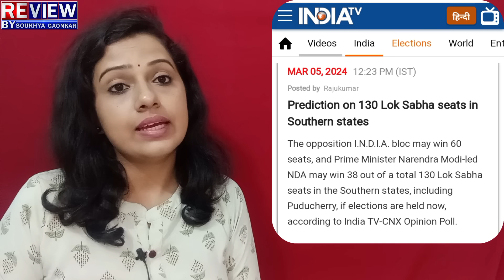Dkshi:BYV:ಪ್ರತಿಷ್ಠಿತ ನ್ಯಾಷನಲ್ ಸರ್ವೆ ಔಟ್!ಕರ್ನಾಟಕ,ತ.ನಾಡಲ್ಲಿ ಅಚ್ಚರಿ ರಿಸಲ್ಟ್!ಈಗ ಎಲೆಕ್ಷನ್ ಆದ್ರೆ ಏನಾಗುತ್ತೆ